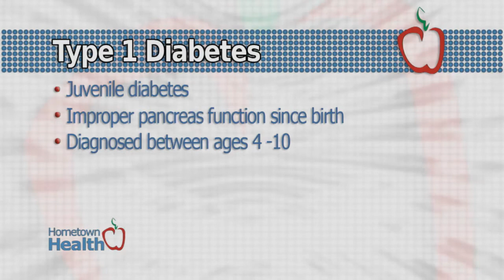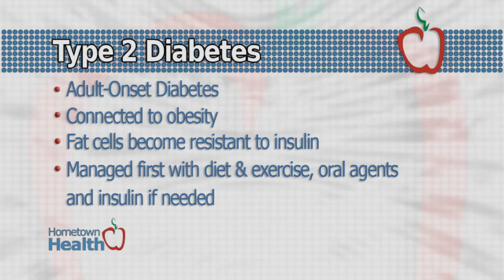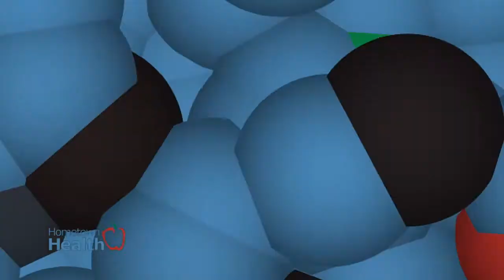Diabetes and Heart Health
Dr. Gary Allen talks about Hearth health and Diabetes.